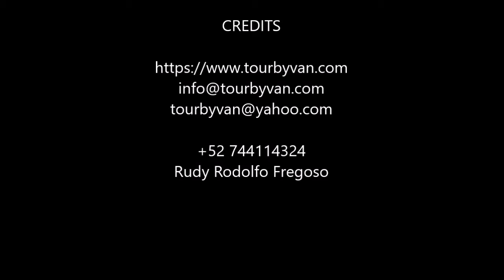Rudy Acapulco Tour By Van Tours